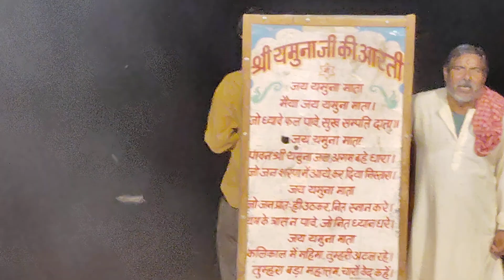# Shri Vrindavan Dham Mein Jamuna Maiya Ji Ki Aarti Darshan